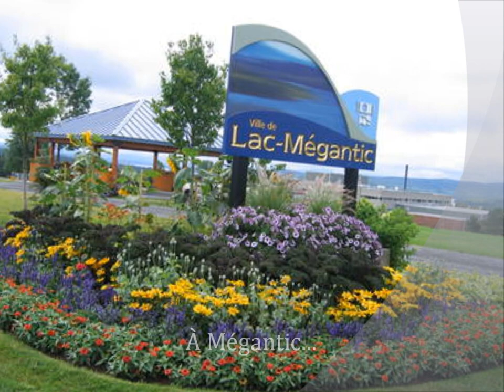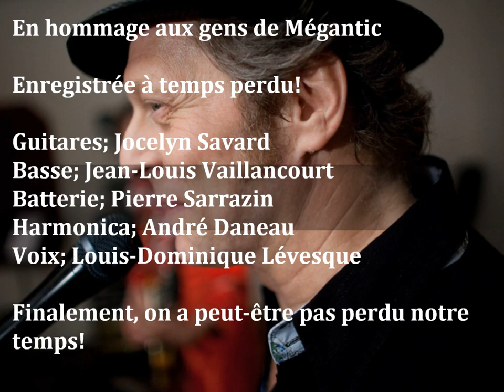Montreal Maine à Mégantic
Chanson en hommage aux gens de Lac Mégantic à la suite de la tragédie de la MMA. 2024 marquera les 11 années qui nous séparent de cette si triste affaire et rien n'est réglé...

Paroles et musique Louis-Dominique Lévesque (SOCAN, SOPROQ isrc: CA-7RH-16-54001)